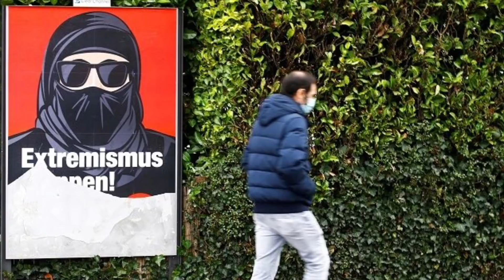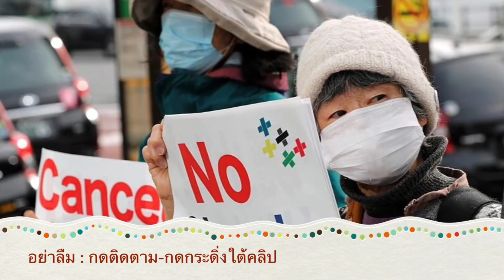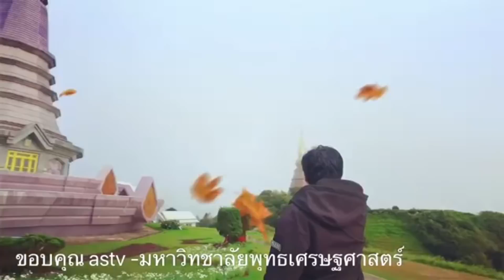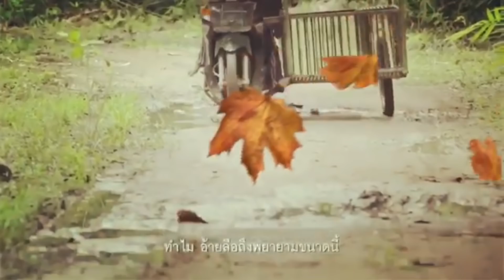8192 ปลุกเปลี่ยนความคิด ! ‘มาลาลา ยูซาฟไซ’ เซ็นสัญญา Apple TV+ ร่วมผลิตสื่อเพื่อเด็กและสตรี